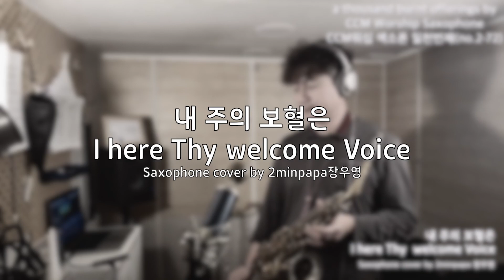내 주의 보혈은 I here Thy welcome Voice(2) - CCM Worship Saxophone 색소폰 찬양 워십 cover by 2minpapa장우영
a thousand  burnt  offerings  by  CCM  Worship  Saxophone (CCM 워십  색소폰  일천번제)

백 일흔 두 번째 곡  (no. 2-72)

찬송가 - 내 주의 보혈은 I here Thy welcome Voice

◇ Instruments & Equipment

Mouthpiece : ARB 6

Ligature : ARB Chrome

Reed : WoodStone 3

Microphone : Blue Bluebird SL

Audio interface : Steinberg UR-RT 4

Record : GarageBand